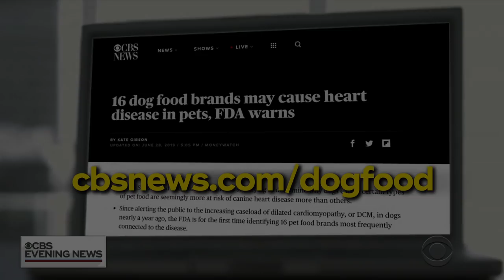FDA investigating possible link between dog food and heart disease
The FDA is investigating a possible link between certain types of dog food and an increased risk of canine heart disease. The agency named 16 brands that were fed to more than 500 pets that developed heart disease.